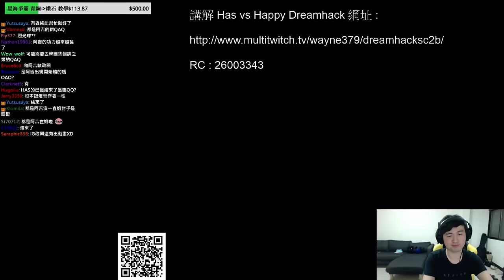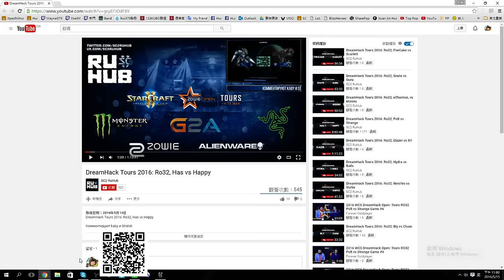【JTeam：Hui】神族天梯 2016.05.15